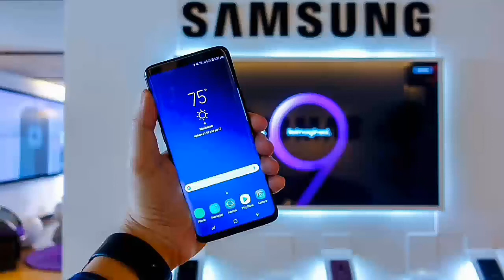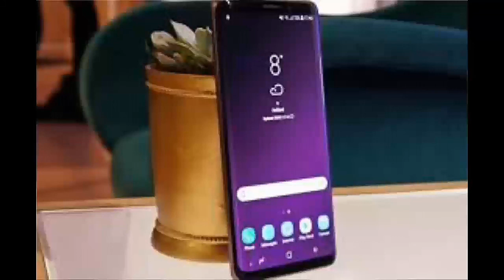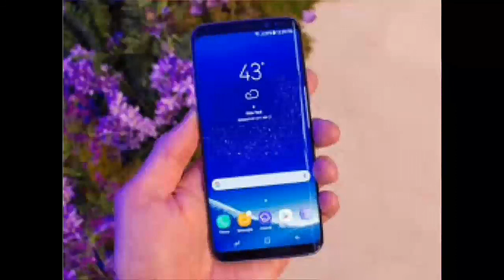Samsung Galaxy s9 camera review || camera Test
Samsung Galaxy s9 camera review

Samsung Galaxy s9 future's

Samsung s9 plus deatils

Front 8 MP, f/1.7, autofocus, 1440p, dual video call, Auto HDR

Camera
Main 12 MP (f/1.5-2.4, 26mm, 1/2.5

Extra Features 3D Touch (home button only), Always-on displayActive noise cancellation with dedicated mic, Samsung DeX (desktop experience support), Qi wireless charging, ANT+ support, Bixby natural language commands and dictation, IP68 certified - dust/water proof over 1.5 meter and 30 minutes, Samsung Pay (Visa, MasterCard certified), Front/back glass + Gorilla Glass 5),

 aluminum frameConnectivity
GPS Yes + A-GPS support & Glonass, BDS, GALILEO
USB 3.1, Type-C 1.0 reversible connector
NFC Yes
Data GPRS, Edge, 3G (HSPA 42.2/5.76 Mbps), 4G (LTE-A (6CA) Cat18 1200/200 Mbps)

Features
Sensors Accelerometer, FingerPrint, Gyro, HeartRate, Iris Scanner, Proximity, SpO2
Audio 3.5mm Audio Jack, MP4/DivX/XviD/H.265 player, MP3/WAV/eAAC+/FLAC player, Speaker Phone
Browser HTML5
Torch Yes
Extra Active noise cancellation with dedicated mic, Samsung DeX (desktop experience support), Qi wireless charging, ANT+ support, Bixby natural language commands and dictation, IP68 certified - dust/water proof over 1.5 meter and 30 minutes, Samsung Pay (Visa, MasterCard certified), Front/back glass + Gorilla Glass 5), aluminum frame

Battery
Capacity (Li-ion Non removable), 3000 mAh
- Fast battery charging, Qi wireless chargingProcessor
CPU Octa-core (4 x 2.8 GHz Mongoose M3 + 4 x 1.7 GHz Cortex-A55)

Display
Technology Super Amoled capacitive Touchscreen, 16M Colors, Multitouch
Extra Features 3D Touch (home button only), Always-on display

Memory
Built-in 64/128/256GB Built-in, 4GB RAM
Card microSD Card, (supports upto 256GB) (uses SIM 2 slot)

Camera
Features Phase detection, Geo-tagging, simultaneous 4K video and 9MP image recording, touch focus, face/smile detection, Auto HDR, panorama, Video (2160p@60fps, 1080p@60fps, 720p@960fps, HDR, dual-video rec)

Front 8 MP, f/1.7, autofocus, 1440p, dual video call, Auto HDRHome Brands Reviews Search Contact
Coming Soon

  User Opinion & Reviews
  Compare
  More Samsung Phones
  Pictures

Whats New ?
Samsung Galaxy S9 - The Camera. Reimagined!
Samsung is shining star and Galaxy S9...

Build
OS Android V8.0 Oreo
SIM Hybrid Dual SIM, Dual Standby (Nano-SIM)

Colors Midnight Black, Coral Blue, Titanium Gray, Lilac Purple

Frequency
2G Band SIM1: GSM 850 / 900 / 1800 / 1900
SIM2: GSM 850 / 900 / 1800 / 1900
3G Band HSDPA 850 / 900 / 1700(AWS) / 1900 / 2100
4G Band LTEWhats New ?

Frequency
2G Band SIM1: GSM 850 / 900 / 1800 / 1900
3G Band HSDPA 850 / 900 / 1700(AWS) / 1900 / 2100
4G Band LTE

Memory
Camera

Connectivity
NFC Yes
Features

copyright music from YouTube

music use from YouTube